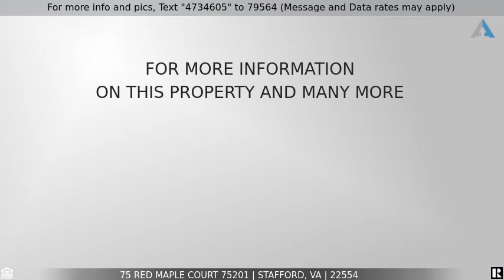Priced at $150,000 - 75 Red Maple Court 75201, Stafford, VA 22554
Home for Sale in Stafford

OWN your new home for the holidays before it's gone!   INVEST in yourself and pay less than rent!   Custom paint throughout this beautiful home which can include the furnishings if you would like.   If has a spacious bedroom and you can relax on your balcony and/or your beautiful living room or eat-in dining area.   You can walk to shopping and restaurants and it's super closer to the I-95 Express Lanes, Quantico, shopping, restaurants, parks, and more!